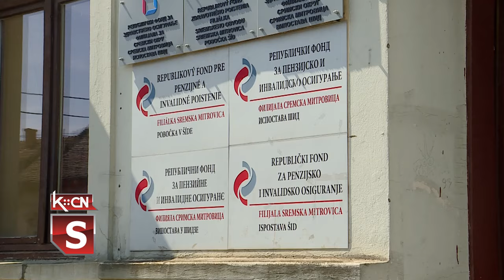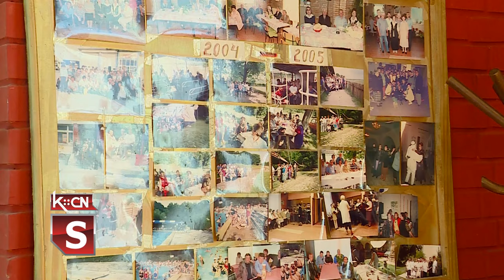Broj penzionera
Republički fond penzijsko invalidskog osiguranja isplatio je u aprilu mesecu penzije za 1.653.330 penzionera, što je za oko dve hiljade korisnika više nego u decembru 2023. godine. Taj podatak govori da se broj penzionera povećava. U strukturi najveći je broj korisnika starosnih penzija – 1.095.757, odnosno 66,3 odsto.